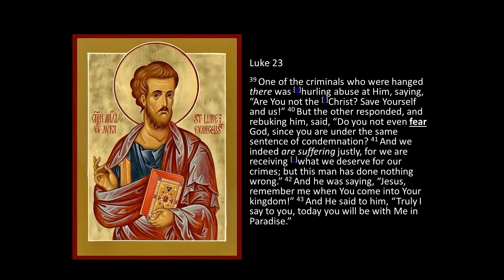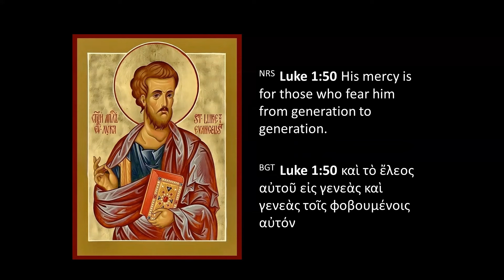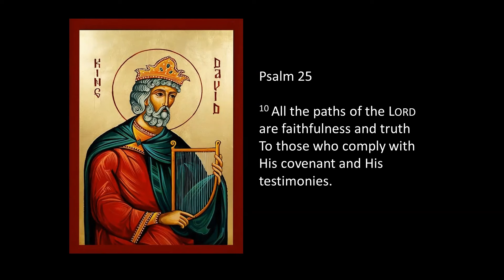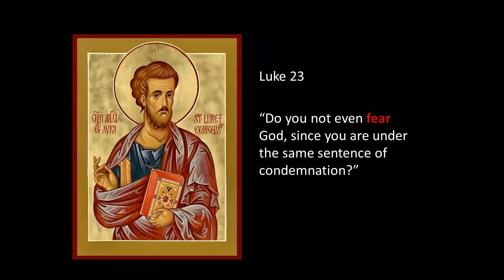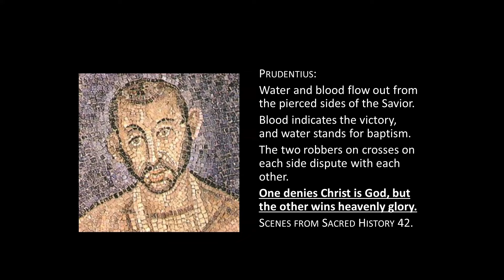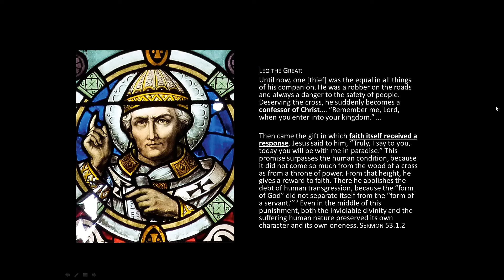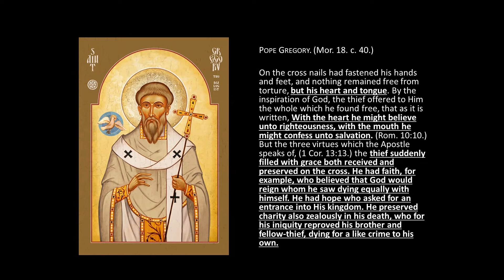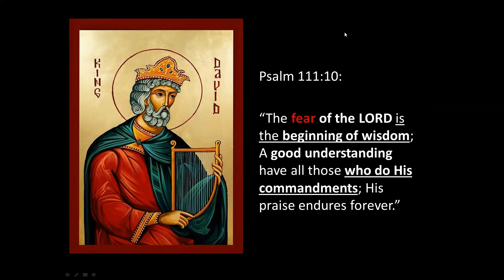The Thief on the Cross & Sola Fide